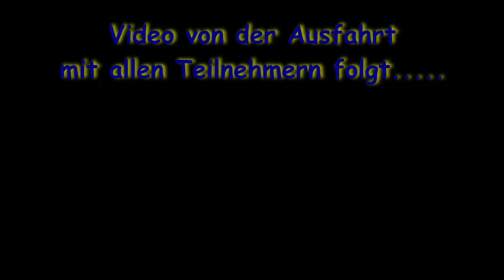USCC Dresden 2021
Oli fährt ist zu Besuch bei der US Car Convention im schönen Dresden. Schaut Euch eine Auswahl der schönsten Bilder an. Nächstes Jahr werde ich bestimmt wieder dabei sein.

► Meine Technik für die Videos◄

► Xiaomi X3 Pro:
► GoPro Hero 7 Black:
► GoPro Mikrofonadapter:
► Lavalier Mikrofon
► GoPro Halterung mit Mikrofonadapterhalter
► Insta 360 RS
► DJI Mini 3
► DJI osmo pocket 2

►Meine Motorrad Ausrüstung◄

►Nolan N87 Helm
►Büse Touringjacke
►Büse Tourenhose

FAQ

Motorräder:             2004 Suzuki DL 1000 VSTROM
                                  1994 Suzuki Intruder 1400
                                  1993 Suzuki DR 800 S Big
              2001 Yamaha FJR 1300A

Autos:                  2001 Mercedes W202 C240 T
                             1992 Mercedes W124 260E Limo
                             1992 BUICK Century Custom Coupe
                             1977 Chevrolet C20 Crewcab Silverado

Stadt:                  Oranienburg nahe Berlin

Bei den verwendeten Links in der Beschreibung sowie den Kommentaren handelt es sich in der Regel um
und es ändert sich auch nichts am Preis!